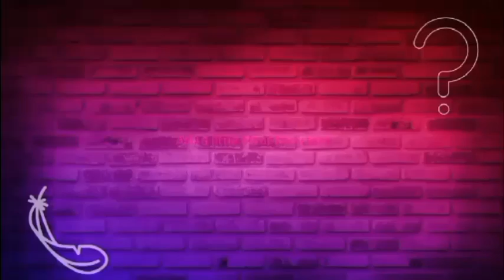Indigenous Icons: Haunani-Kay Trask (The Curious Native Podcast #11)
Hey Welcome to The Curious Native Podcast and in today's episode we will be taking a look at Hawaiian Activist Haunani-Kay Trask and her legacy as an Indigenous Rights activist so if your interested in that please keep on listening

Sources